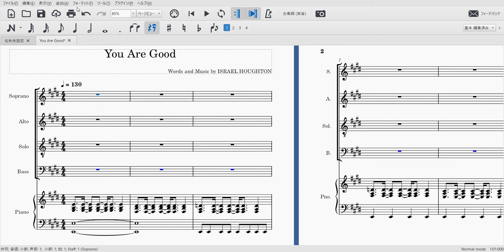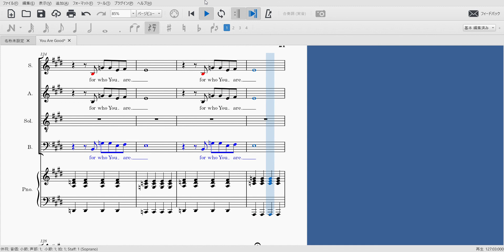You Are Good （男声）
映画、その名も「The Gospel」より「You are Good」の３声動画になります。さすが映画のタイトルだけあってノリノリの曲ですよね。うちのクワイアでは映画と同じ振り付けをつけていますが、毎回ライブで息切れしてしまいます。いいエクササイズになりますよ（笑）

ソロ
ソロはテナーに割り当てていますが採譜はしていません。音程はさほど難しくないので耳コピしてみてくださいね。歌詞のリンクを貼っておきます。